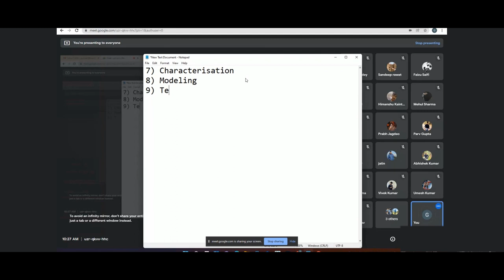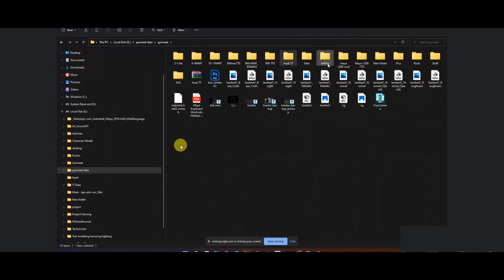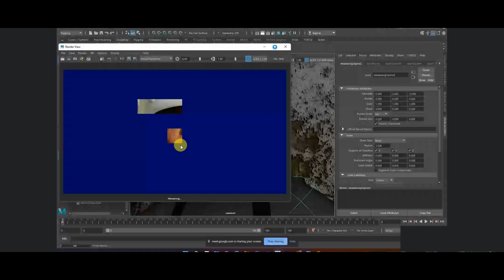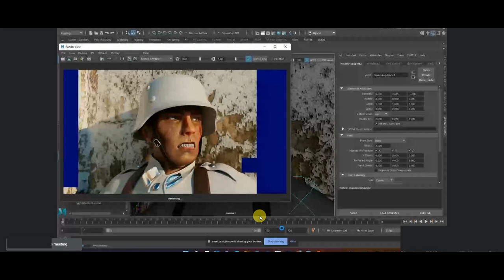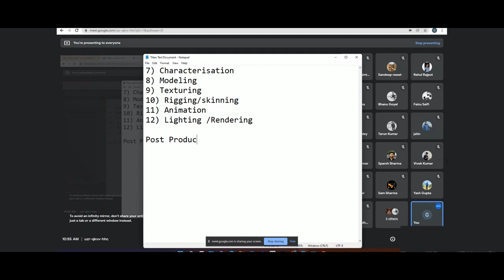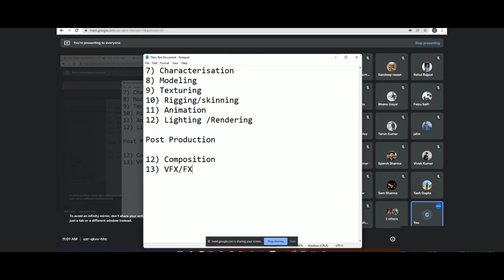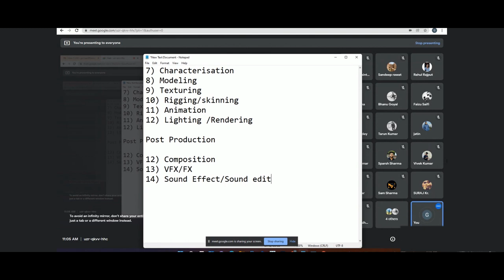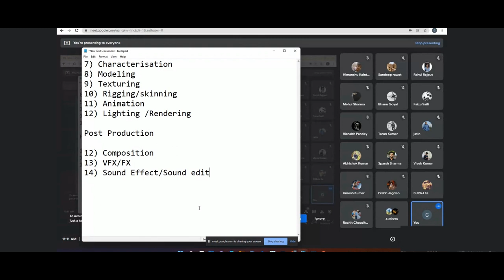Autodesk Maya 2022 || 3rd class in Hindi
For Searching
Maya2022
Maya Software,
Maya
Maya tutorial,
autodesk 3ds max,
autodesk,
best 3d software,
3d modeling,
3d software,
3d max tutorial in hindi,
how to install 3Ds Max Software,
download 3ds max free,
how to download 3ds max,
autodesk 3ds max 2021,
3ds max,
3ds max 2021 new features,
3ds max 2021 tutorial,
3ds max beginner tutorial,